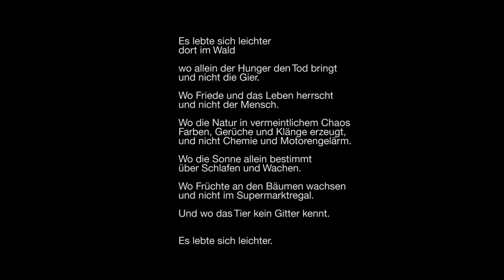Costa Rica - Our Trip 2012 - Part 7/7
PART 7/7
This is some footage from our recent trip 2012 to Costa Rica.
All video and still sequences are taken by us, all animals are recorded in free nature.